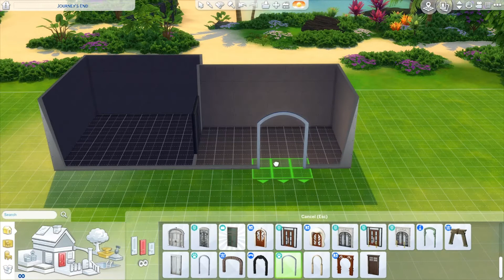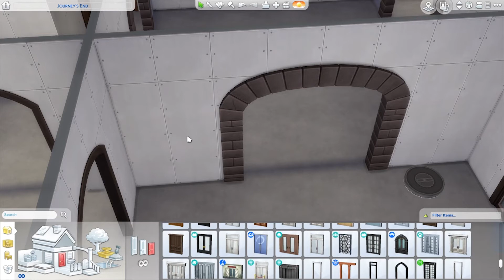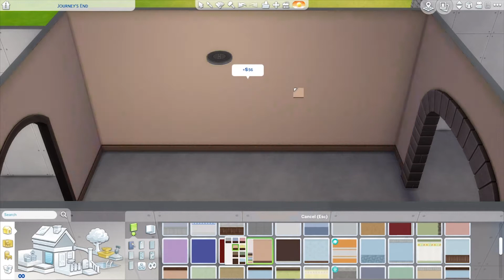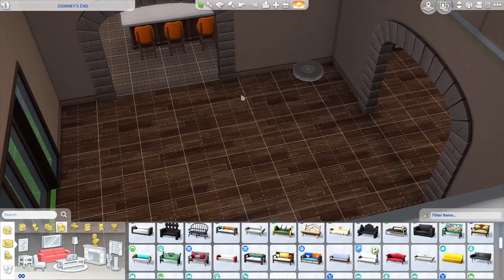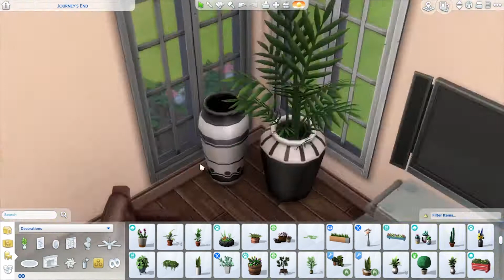Mediterranean-Style Home (Speed Build) - The Sims 4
Hello everyone!

I am back with another building video!

Let me say a HUGE sorry! I know I seem half dead in this video, I was. I was really tired and still sick and I hate the audio in this, but I just couldn't bring myself to go back and do it for the third time!
I love this house and how it turned out, especially the backyard, so it really pains me to have this sub-par video made about it :/.
I recorded this a couple of days ago though and I feel better now so.. hopefully my insanity will be back in the next video and it will make up for it then!